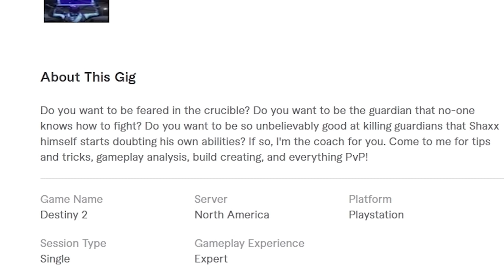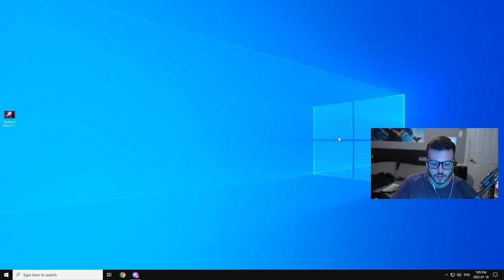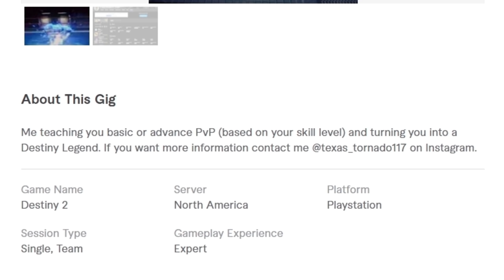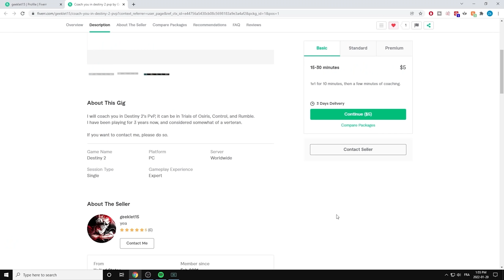I Hired Destiny PVP Coaches while undercover.. and 1v1ed them